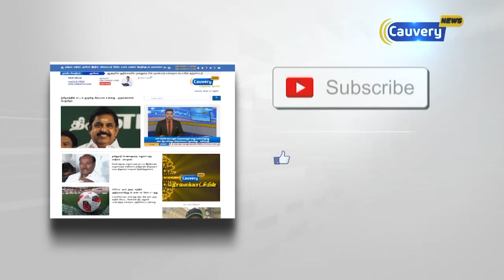சுருளி அருவியில் குளிக்க 2வது நாளாக தடை | Suruli Falls